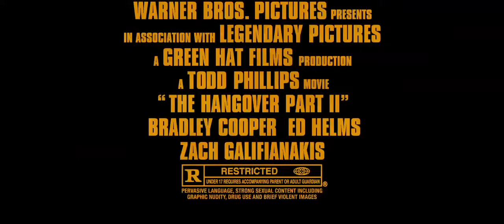The Hangover Part II tv spot 4